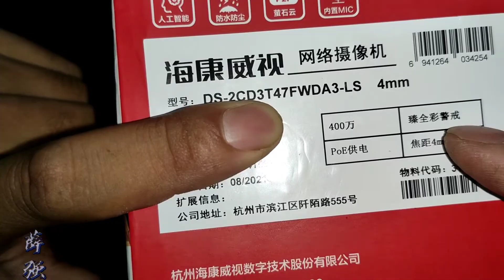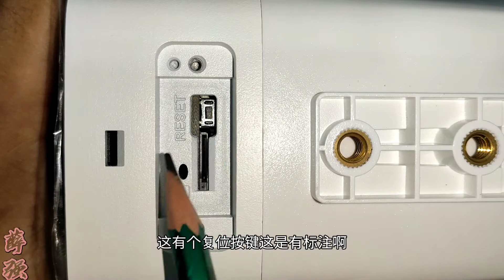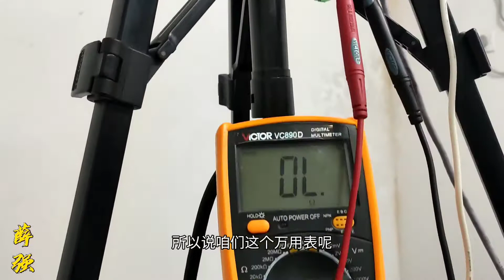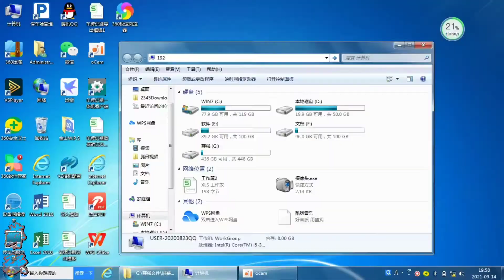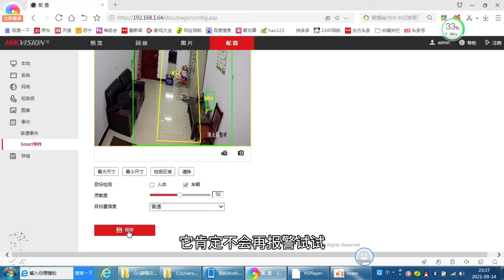海康臻全彩警戒摄像机，车辆离开区域侦测，晚上现场测试【一起学水电】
请放心，我们在拍摄过程中严格保证了安全，绝对没有任何违规行为。 海康警戒摄像机设备展示，晚上看一下测试效果如何